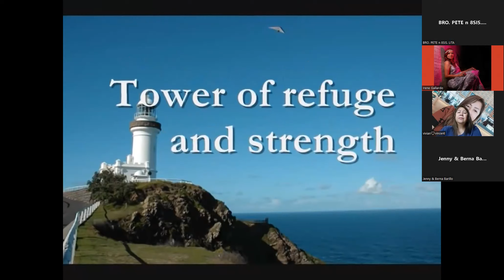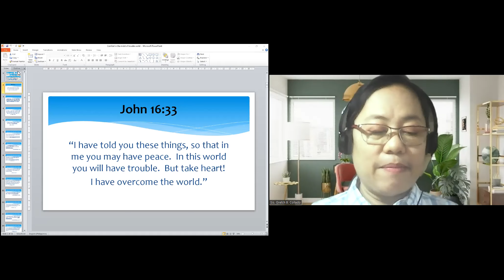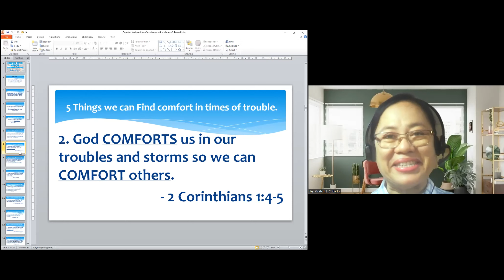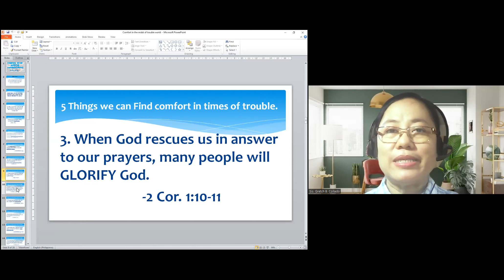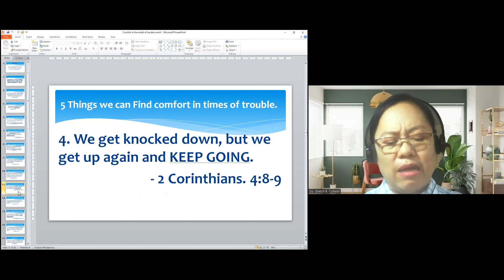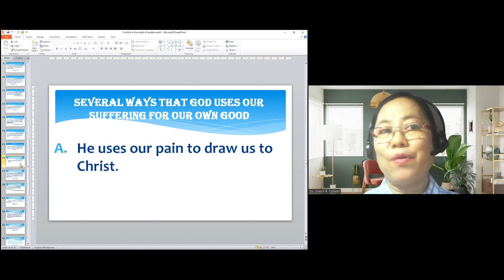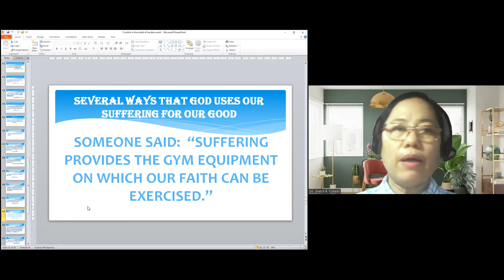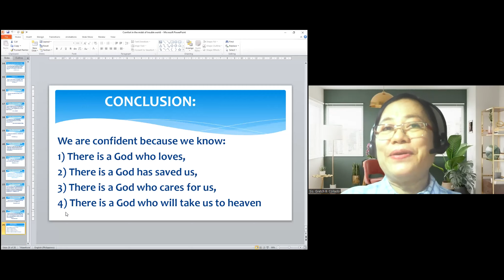486 DAYS | MORNING PRAYER & DEVOTION | JULY 14, 2022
IN YOUR PRESENCE THERE IS PEACE, THANK YOU LORD JESUS!